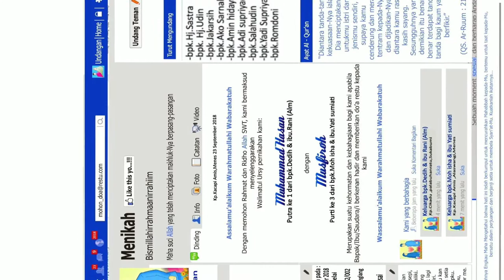Proses ijab kabul yg menegangkan.!!!!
Tak terasa pernikahan kami sudah setahun dan alhamdulillah pertengahan bulan januari lalu istri saya sudah diberikan ijin oleh Allah SWT untuk mempunyai dan mendidik seorang anak yg mudah mudahan bisa kami didik agar menjadi anak yg sholeh dan sholehah .Amin
Bersyukur kpda Allah SWT yg telah memberikan ijin serta restu kpda kami ,sehingga proses pernikahan ini bisa lancar tanpa ada gangguan apapun ...
Lewat pesta sederhana ini dan dukungan dari keluarga juga teman teman yg ikut serta dalam rombongan besan dari keluarga mempelai pria yg brangkat pukul 1:00 WIB dini hari dari palabuhanratu menuju Banten  kami berharap bisa menjadi keluarga yg sakinah mawaddah dan warrohmah ..
Terimakasih kpda keluarga dan teman teman semuanya atas apa yg sudah kalian korbankan demi kelancaran acara ini ..
Semoga Allah Membalasnya dengan berlipat lipat pahala ..